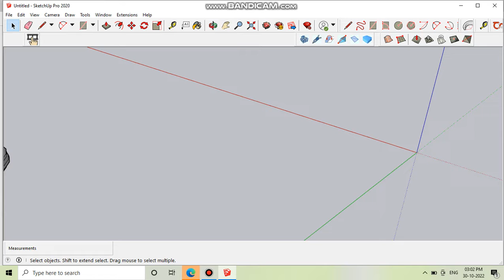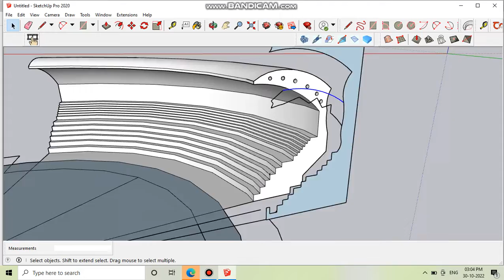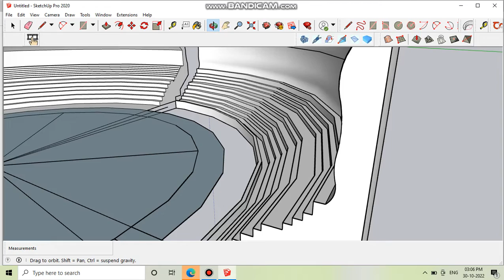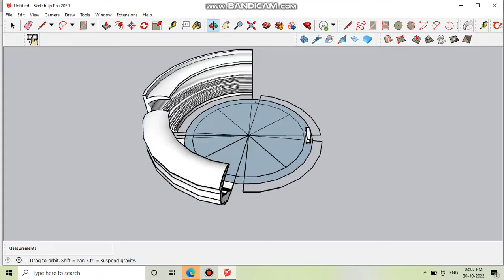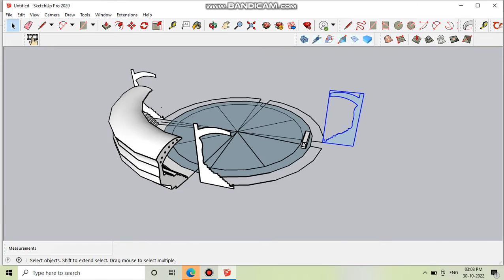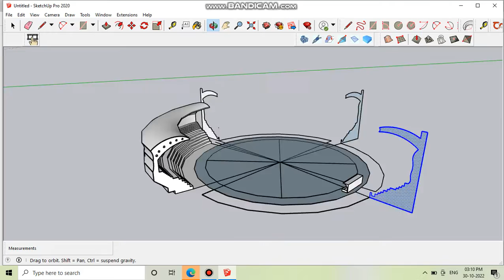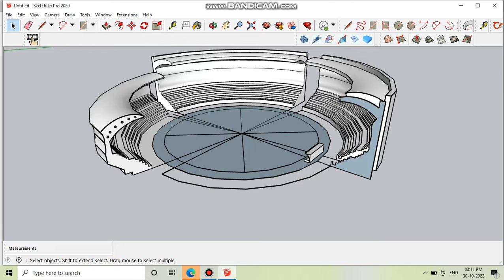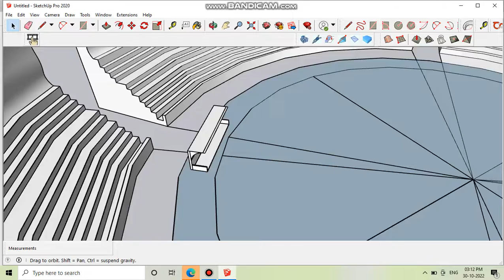HOW TO DRAW CRICKET STADIAM IN GOOGLE SKETCHUP 2020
HOW TO DRAW CRICKET STADIAM IN GOOGLE SKETCHUP 2020|| PART 2